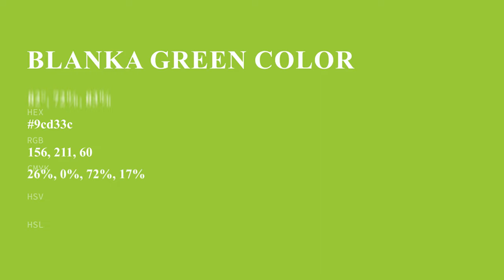Blanka Green color 9cd33c hex color - Green color - Cool color 9cd33c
What color is Blanka Green ? 9cd33c hex color - Green color - Cool color 9cd33c

Hex 9cd33c Color Code is also known as Blanka Green color.

Hex 9cd33c Color code in RGB color code model is created after adding 61.18% red color, 82.75% green color and 23.53% blue color.
Hex 9cd33c Color code in CMYK color (process color) code model is generated after subtraction of 26% cyan, 0% magenta, 71% yellow and 17% black.